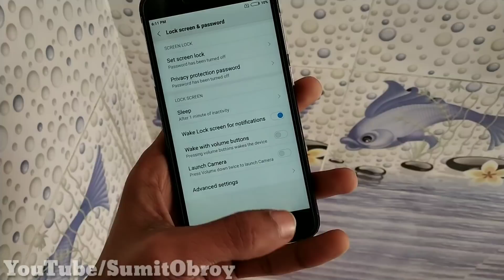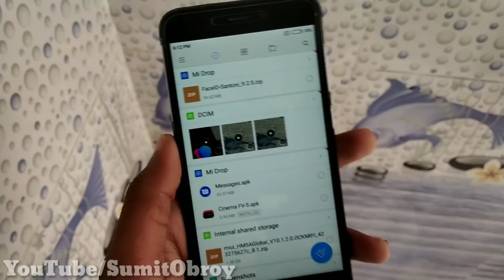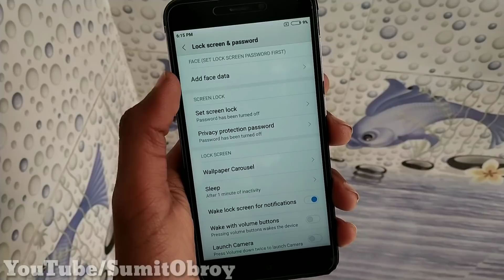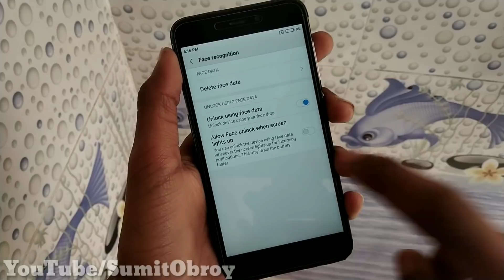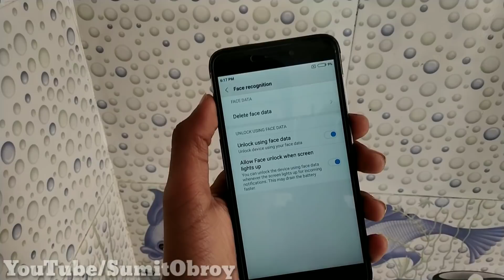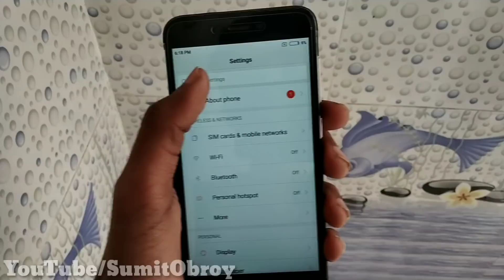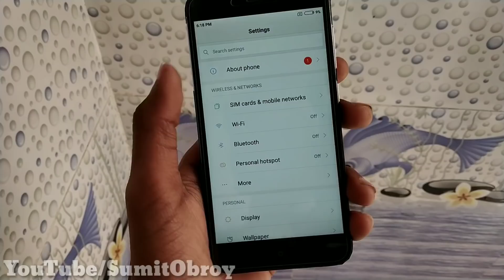Redmi 5A Finally Enable Face Unlock | Official Face Unlock Enable On Redmi 5A | No Root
Download links 👇👇👇👇
Face Id :-

Related Search :-
Redmi 5A Finally Enable Face Unlock | Official Face Unlock Stable Version Redmi 5A | No Custom Rom
Redmi 5a Finally Enable Face Unlock | How To Enable Face Unlock On Redmi 5a
MIUI 10 in REDMI 5A | Face Unlock, Bokeh Blurr & Oreo?
Face ID for RedMi 5A (Riva)4X/Note 4, How can use face id, no need root, no los data, easy method.
Redmi 5A Finally Face Unloack Enable But 1 bugs
Xiaomi Redmi 5A Fingerprint in Display |Must Watch
Miui 10 Pro 8.11.22 For Redmi 5A - Face Lock - Portrait Mode With Oreo All Working  100%
Face id unlock test in unofficial miui rom for Redmi 4X/4A/4/5A/Y1/Note 4/5A etc.